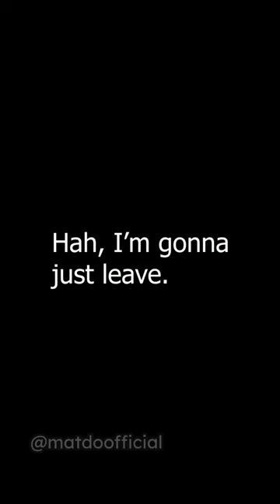Rating ERLC powerlines...